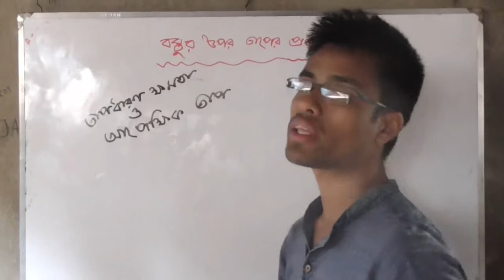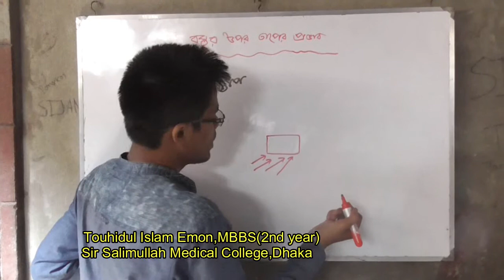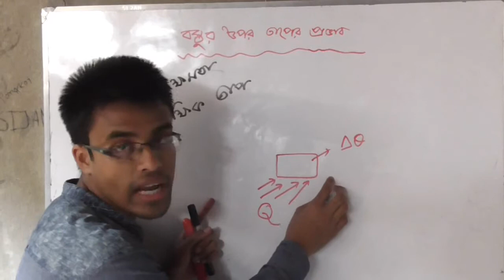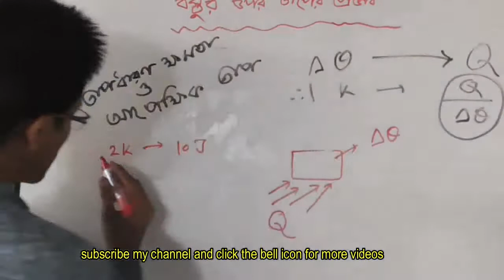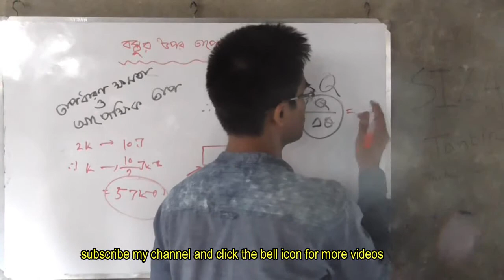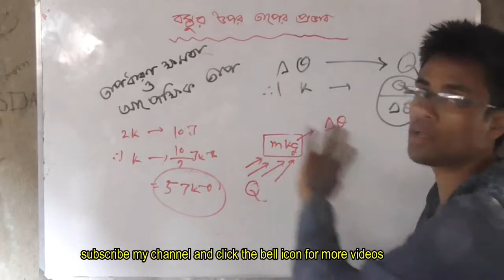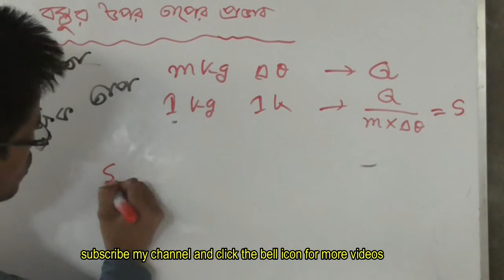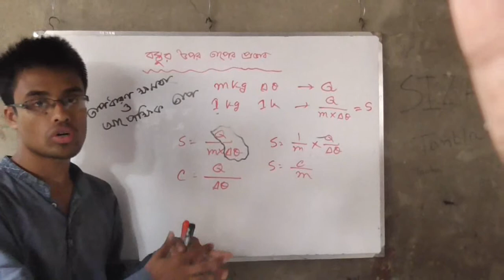SSC Physics.. ৬.৫.তাপধারণ ক্ষমতা ও আপেক্ষিক তাপ ।।Temparature 5..